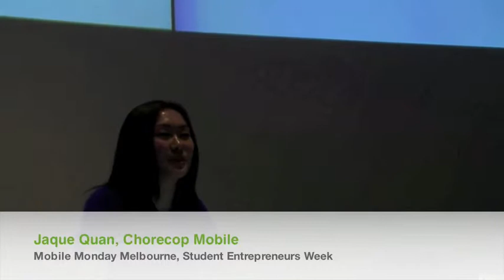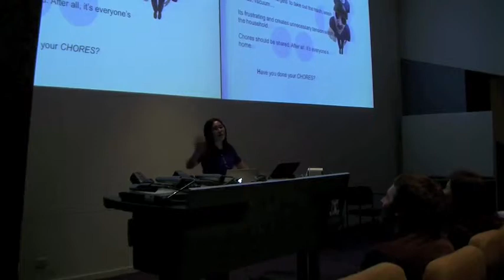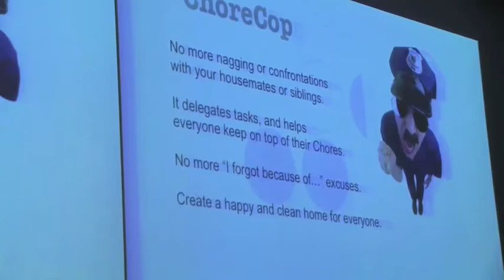Jaque Qian of Chorecop at Mobile Monday Melbourne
Jaque Qian of Chorecop Mobile presents at the Student Entrepreneurs Week edition of Mobile Monday Melbourne. Chorecop.com helps families and flatmates distribute housework with mobile and online alerts. Jaque and her team originally created the company during Startup Camp.

You can find more about the Australian entrepreneurial, startup and investment scene at ipitch.com.au